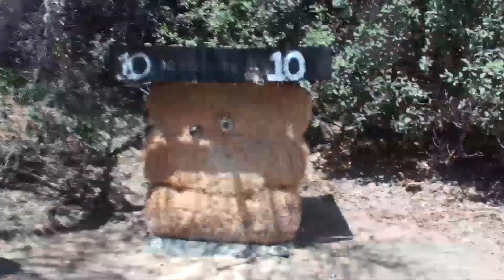More Archery Fun!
Check out my video "The Science of Archery" where I explain what I know about the physics of archery